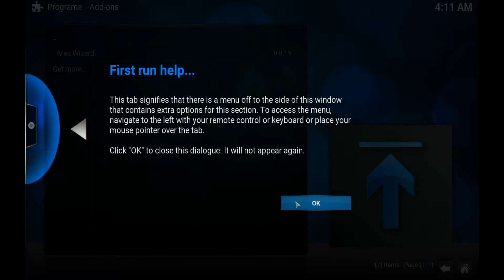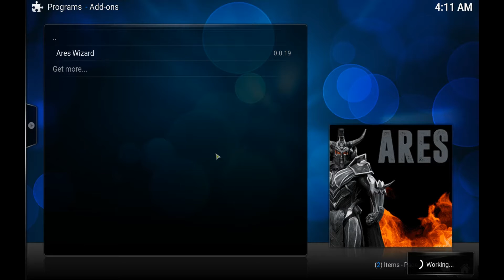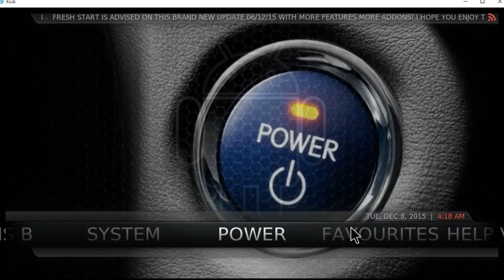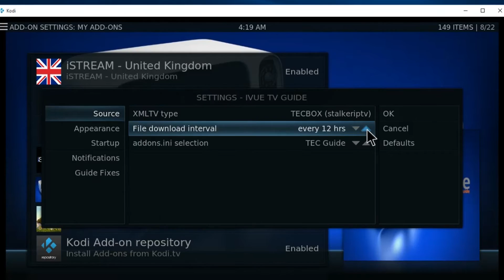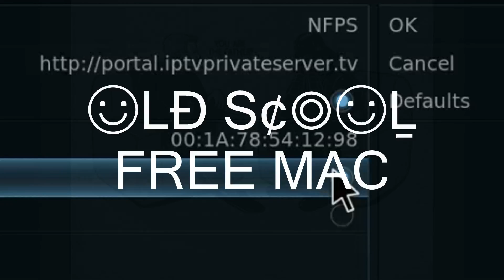Merry ChrisMacs Kodi Stalker Free Mac Beast V4 Install Ares Wizard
Free build - free mac